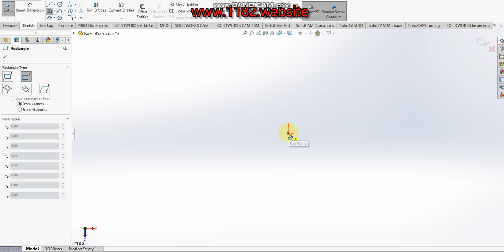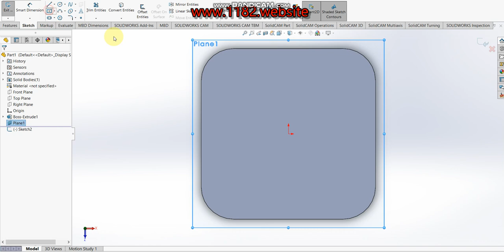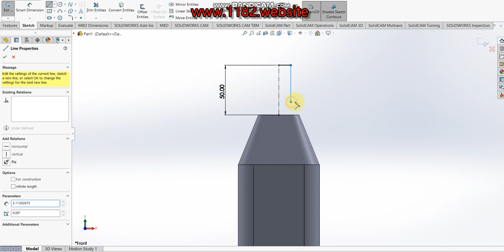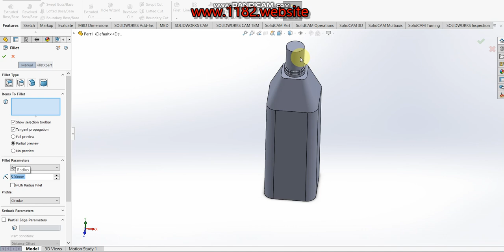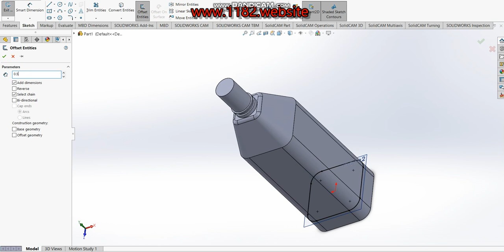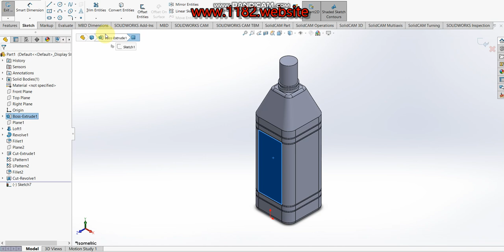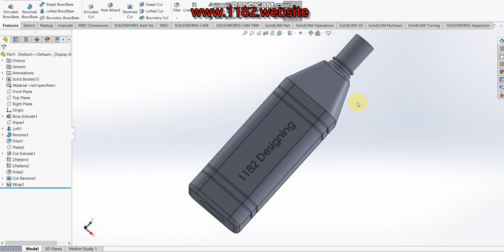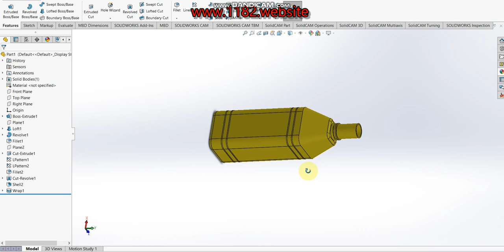Design Water Bottle in Solidworks?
Hello friends, today I will be showing how to make a 3D Water Bottle in Solidworks.  This tutorial explains it step by step in detail so it is easy to follow at any level.